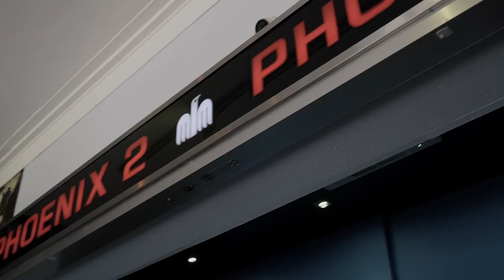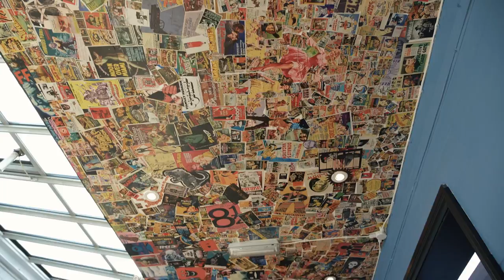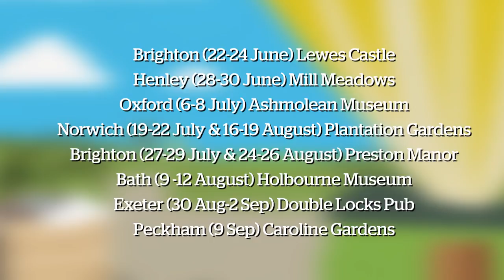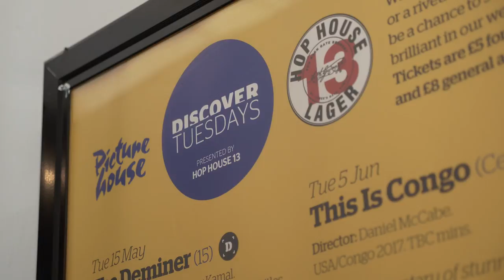Inside Picturehouse | June 2018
Setttle in to the cool escape of the cinema this June and enjoy some of this month's hottest new releases including Rupert Everet's triple-threat take on Oscar Wilde's final days in the magnificent The Happy Prince, a powerful parable of passion and redemption. We settle in and prepare to be terrified with Hereditary; the horror that sparked rave reviews and scared critics silly on the festival circuit and look forward to the heist movie with a difference, the all-female extravaganza Ocean's 8.